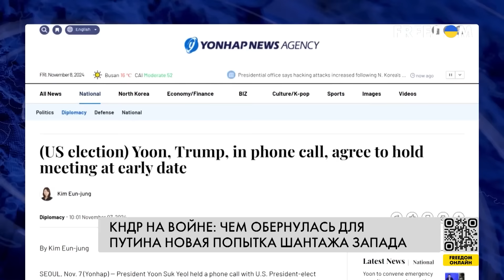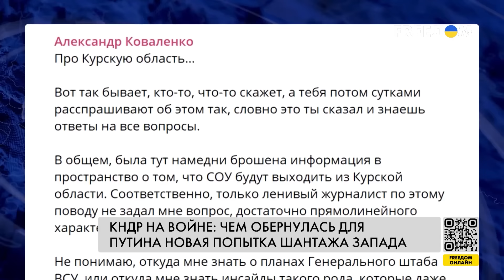Корейцы выходят Путину боком: Трамп взялся за Россию и КНДР. США вмешались в союз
RU – Дональд Трамп уже успел вмешаться в союз России и КНДР. Он провел разговор с лидером Южной Кореи. В центре внимания было участие северокорейских солдат в войне против Украины. Подробнее об этом смотрите в видеосюжете.

UA – Дональд Трамп уже встиг втрутитися у союз Росії та КНДР. Він провів розмову із лідером Південної Кореї. У центрі уваги була участь північнокорейських солдатів у війні проти України. Докладніше про це дивіться у відеосюжеті.